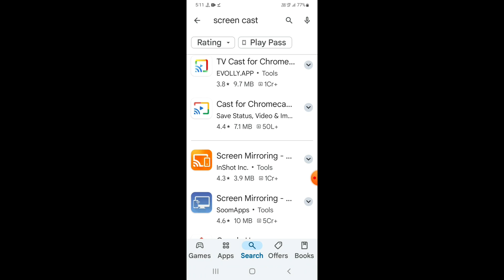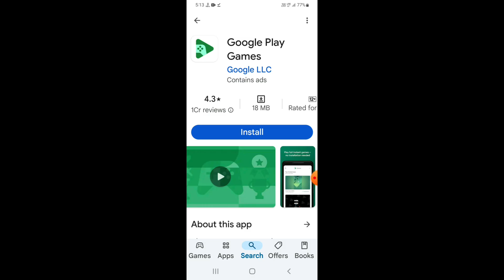Unable to sign in with google at this time try after some time lightroom problem solve